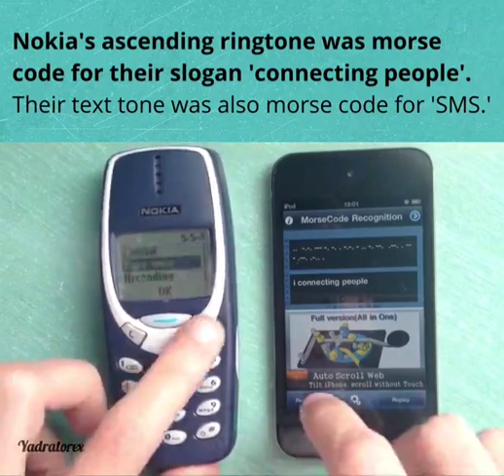Nokia's ascending ringtone was morse code for their slogan 'connecting People'